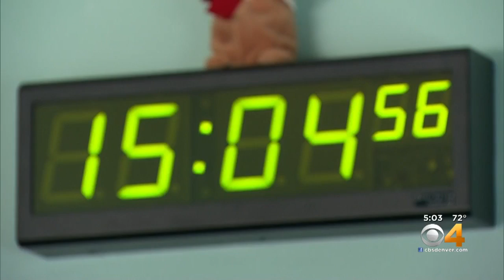High Country 911 Dispatchers Celebrated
Inside a dark room, thousands of calls from people in trouble are fielded.